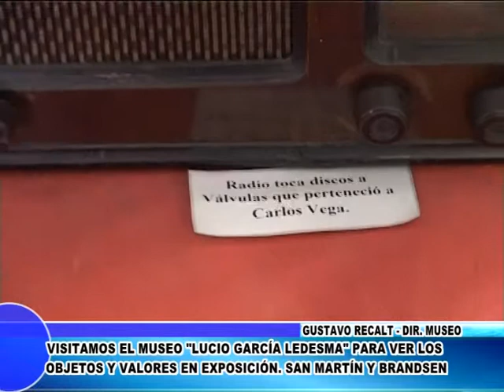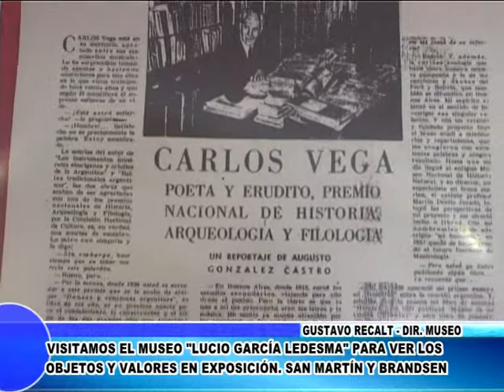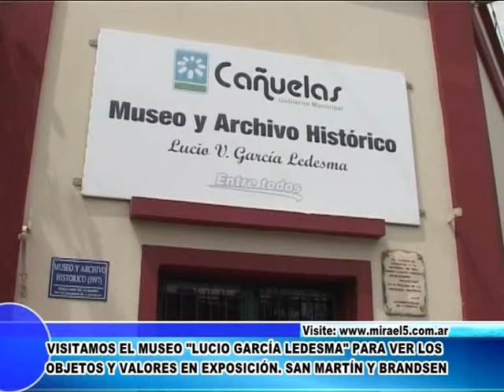Cañuelas - Gustavo Recalt.